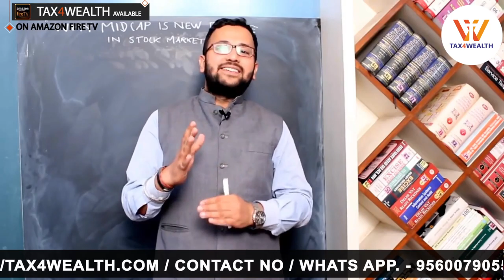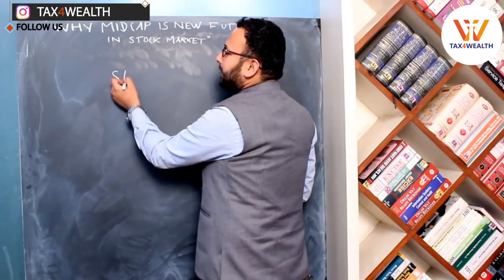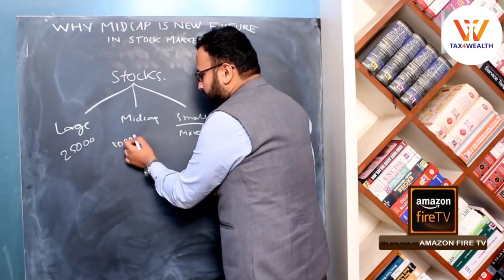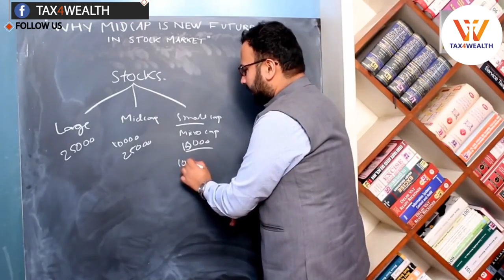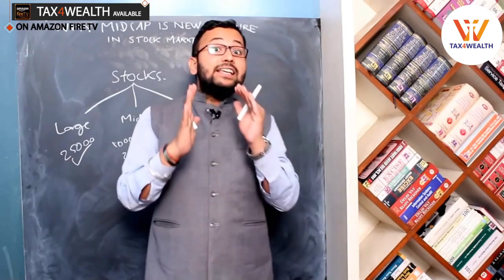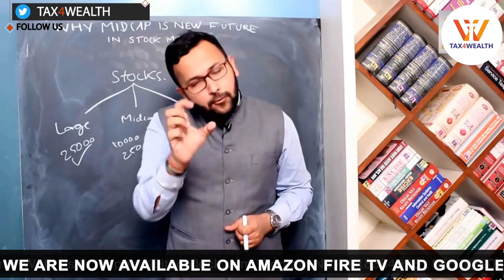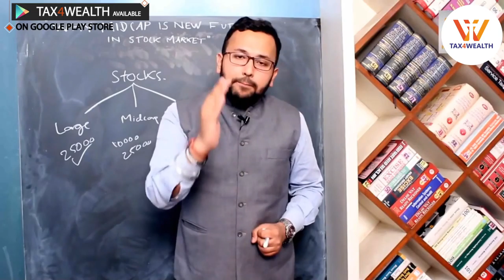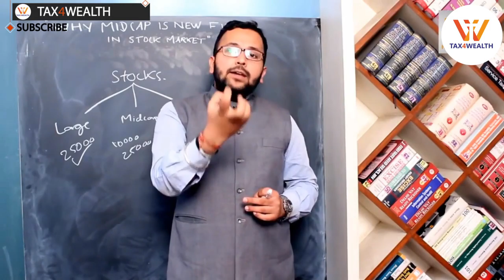Mid Cap: Why Mid cap is New Future in Stock Market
Whats is Mid cap?

Mid-cap companies can be considered to border large-cap and small-cap companies on both ends of the market capitalization spectrum. Typical, their market capitalization lies between Rs10,000-25,000cr. Mid-cap companies are considerably smaller than large-cap companies in all fields of comparison – revenue, profitability, employees, client base, etc.

What attracts investors to mid-cap stocks is the possibility of investing in a company that could become an overnight success. Mid-cap companies have a tremendous scope for growth and can potentially give higher returns in the 3-5-year investment horizon.

Unlike in the case of large-cap companies, a lot of information on mid-cap companies isn’t publicly available. This makes it difficult for an investor to judge the stock – which is why one hardly sees conservative investors investing in mid-cap stocks.